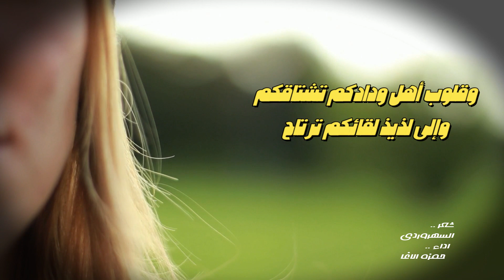أبدا تحن إليكم الأرواح - السهروردي - حمزة الاغا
أَبداً تَحنُّ إِلَيكُمُ الأَرواحُ
وَوِصالُكُم رَيحانُها وَالراحُ
وَقُلوبُ أَهلِ وِدادكم تَشتاقُكُم
وَإِلى لَذيذ لقائكم تَرتاحُ
وَا رَحمةً للعاشِقينَ تَكلّفوا
سرّ المَحبّةِ وَالهَوى فَضّاحُ
بِالسرِّ إِن باحوا تُباحُ دِماؤُهم
وَكَذا دِماءُ العاشِقينَ تُباحُ
وَإِذا هُم كَتَموا تَحَدّث عَنهُم
عِندَ الوشاةِ المَدمعُ السَفّاحُ

أبدا تحن إليكم الأرواح - السهروردي  إلقاء حمزة الاغا
تعريف الشاعر
يحيى بن حّبَش بن أميرك، أبو الفتوح، شهاب الدين، السهروردي. فيلسوف، اختلف المؤرخون في اسمه. ولد في سهرورد (من قرى زنجان في العراق العجمي) ونشأ بمراغة، وسافر إلى حلب، فنسب إلى انحلال العقيدة. وكان علمه أكثر من عقله (كما يقول ابن خلكان) فأفتى العلماء بإباحة دمه، فسجنه الملك الظاهر غازي، وخنقه في سجنه بقلعة حلب. من كتبه (التلويحات - خ) و (هياكل النور - ط) و (المشارع والمطارحات - خ) و (الأسماء الإدريسية - خ) و (الألواح العمادية - خ) ألفه لعماد الدين قرا أرسلان داود بن أرتق، و (المناجاة - خ) و (مقامات الصوفية ومعاني مصطلحاتهم - خ) و (رسالة في اعتقاد الحكماء - ط) و (التنقيحات) و (حكمة الإشراق - ط) و (المعارج) و (أربعون اسماً من أسماء الله الحسنى، وخواصها - خ) أربع ورقات، في الرباط (الجزء الأول من القسم الثاني 199) و (اللمحات - ط) رأيت منه نسخة في الفاتيكان (873 عربي) كتبت سنة 588 وله شعر اشتهرت منه حائية مطلعها:|أبداً تحنُّ إليكم الأرواح|وكان رديء الهيئة زريّ الخلقة، لا يغسل له ثوباً ولا جسماً، ولا يقص ظفراً، ولا شعراً!.

مواقع التواصل

mix - hamza alagha
hamza alagha